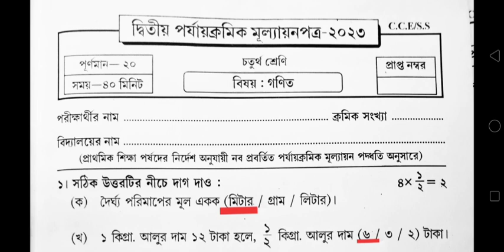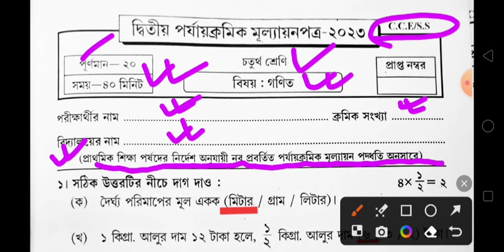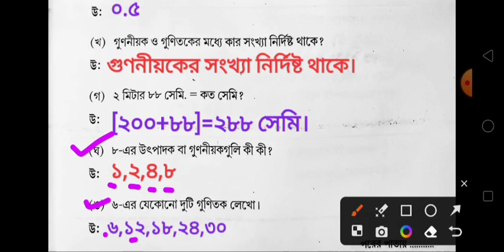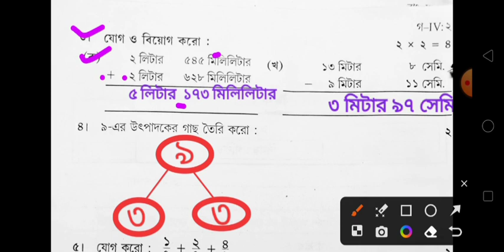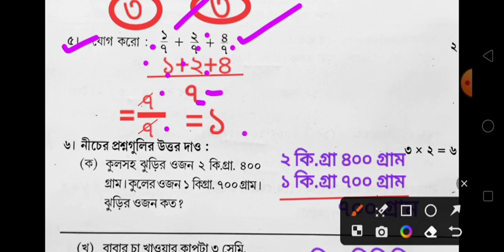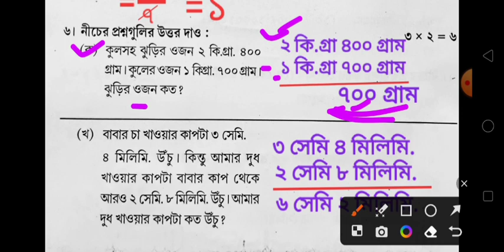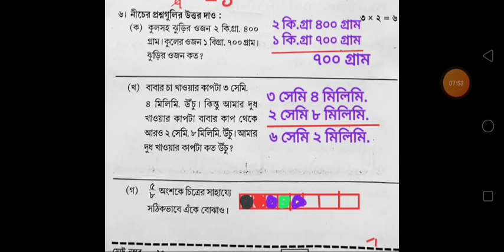class 4/class 4 amar gonit second unit test 2023/class 4 gonit 2nd unit test 2023/class 4 math/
suggestion
question paper
class 4 2nd unit test question paper 2023
class 4
gonit
math
class 4 2nd unit test question answer 2023
class 9 2nd unit test question paper 2023
anko
2nd unit test
class 4 english 2nd unit test suggestion 2023
english
class 9
class 4 anko
class 1
academia nirjon da
class 4 english 2nd term exa
class 4 second unit test question bangla 2023
class 4 2nd unit test bengali question paper 2023